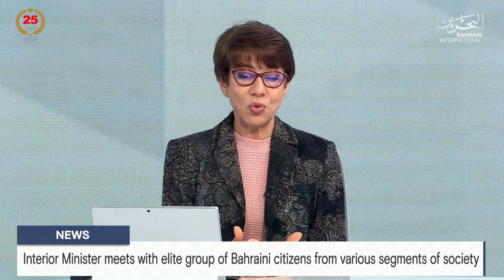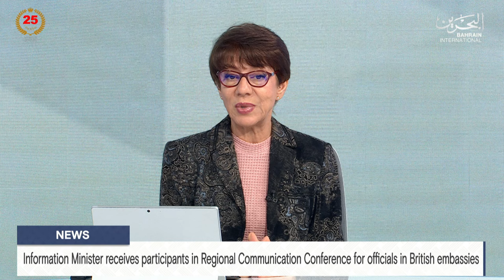BAHRAIN NEWS CENTER : ENGLISH NEWS 03-10-2024